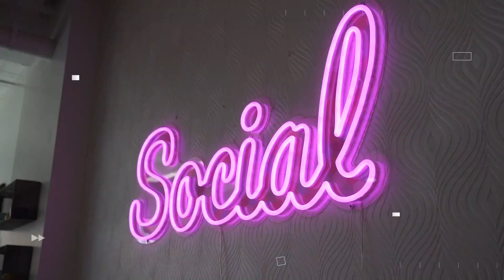#004 How To Handle Customer Service And Response On Social Media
Social media provides the perfect catalyst to elevate customer service opportunities, resolve customers’ issues, and develop brand champions to make an impact on customer sentiment. Taking the time to listen and interact with your audience can set you apart. We’re sharing our top tips for handling customer service response on social media.